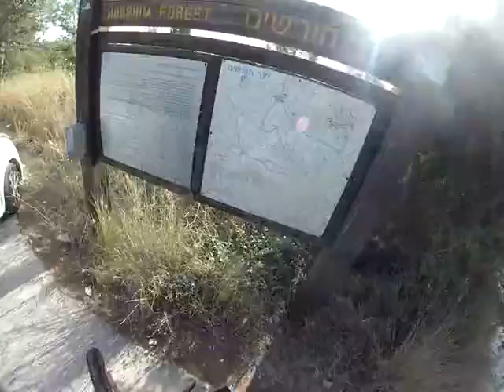תחילת רכיבה יער חורשים 1